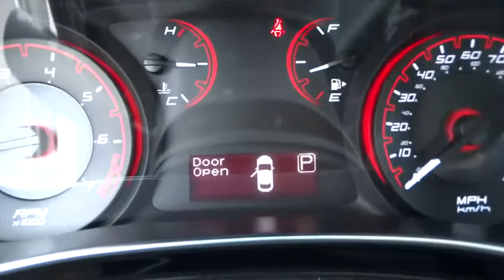2013 Dodge Dart Atlanta, Duluth, Buford, Roswell, Marietta, GA 343511TN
2013 Dodge Dart

Uconnect 200 AM/FM stereo w/CD/MP3 player,4-wheel pwr anti-lock disc brakes,Lock-on-sync tire pressure sensor,Tire pressure monitoring warning lamp